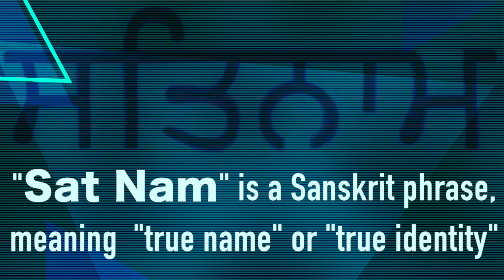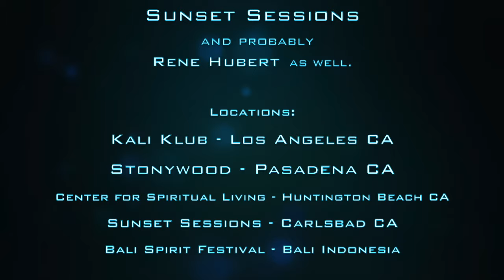Larisa Stow & Shakti Tribe ♡ Rock On Sat Nam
This anthem of transformation is the title track from Shakti Tribe's 2011 album, "Rock On Sat Nam."  Multiple live performances of "Rock On Sat Nam", originally recorded by audience members and friends of the band, are edited and synced to the studio recording of the song. Featuring the original cast.